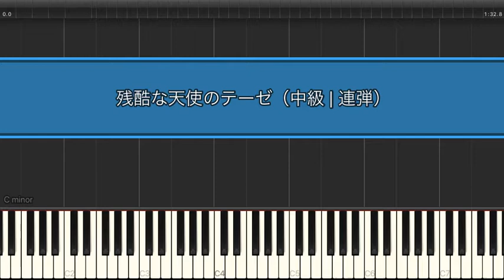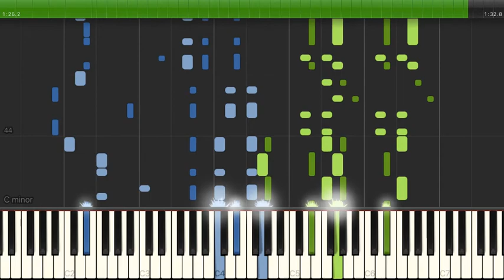残酷な天使のテーゼ / 高橋洋子【中級｜連弾譜】（電子楽譜カノン）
残酷な天使のテーゼ / 高橋洋子【中級｜連弾譜】のピアノ楽譜はこちらから

【タイトル】残酷な天使のテーゼ
【アーティスト】高橋洋子
【難易度】中級
【演奏スタイル】連弾譜